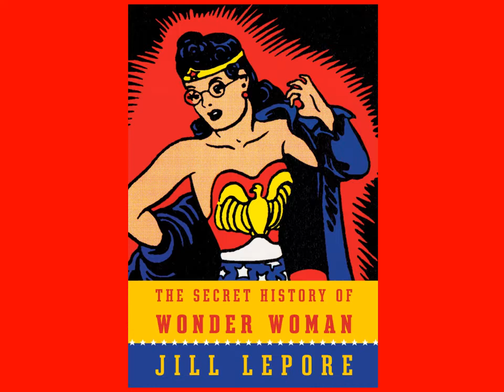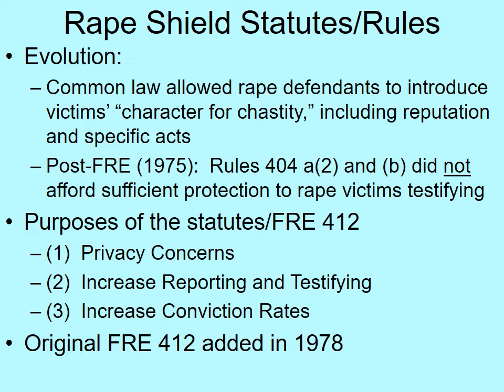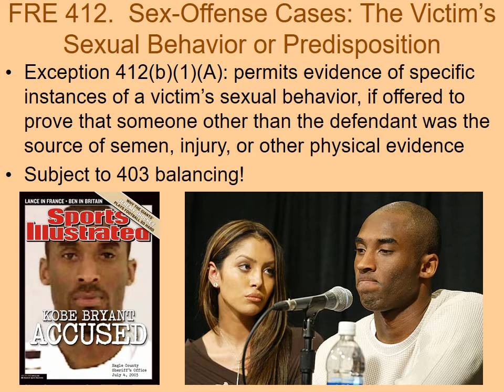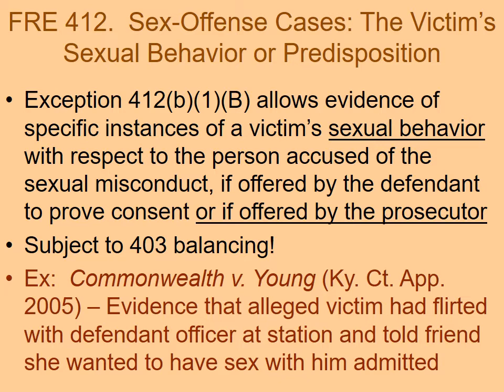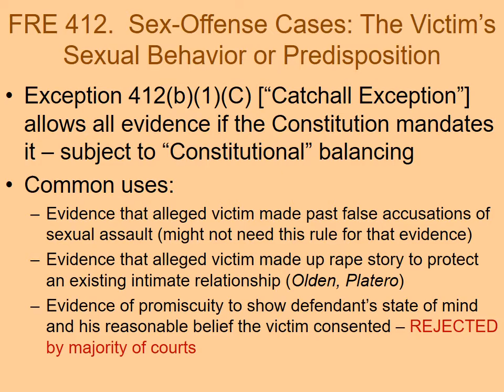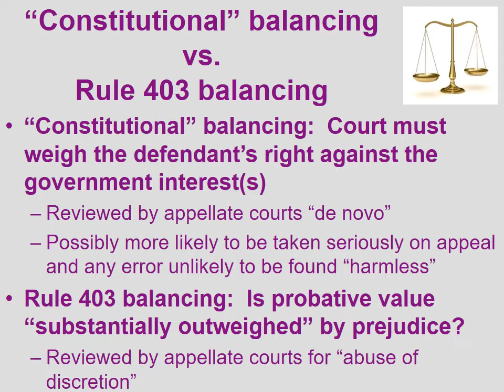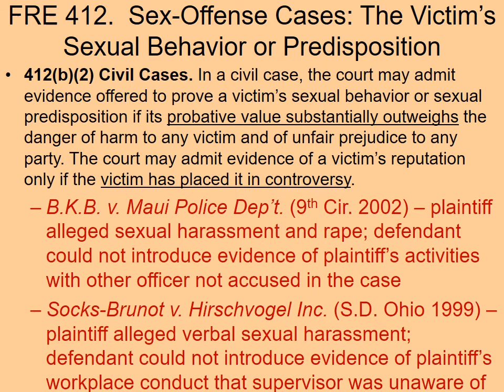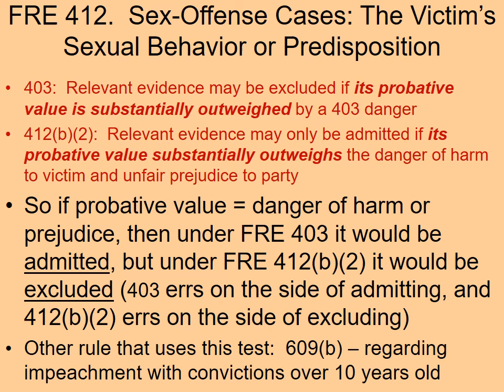9 21 Video Lecture 2